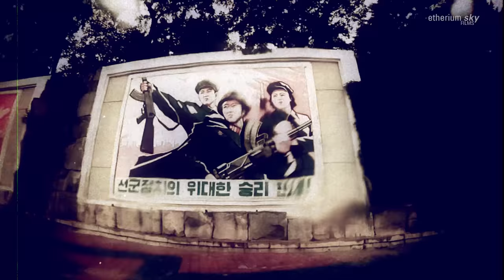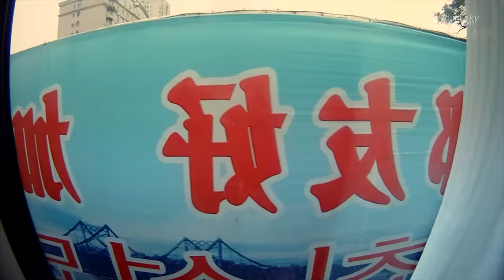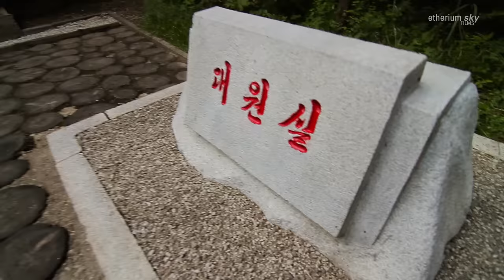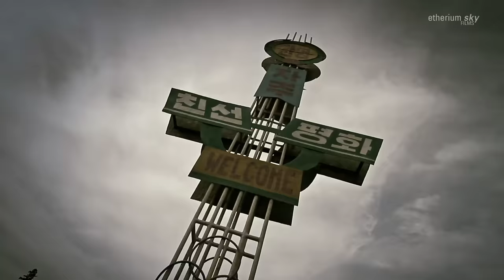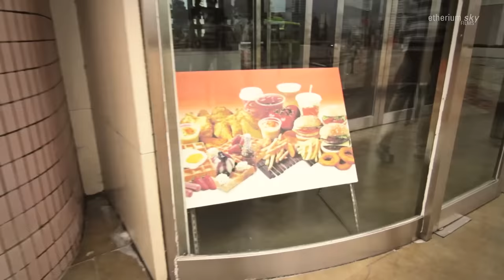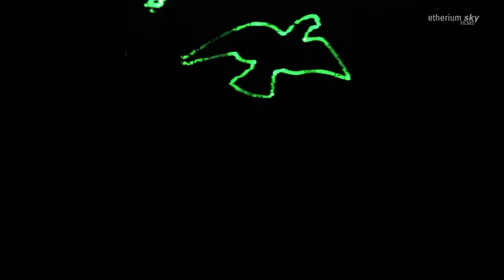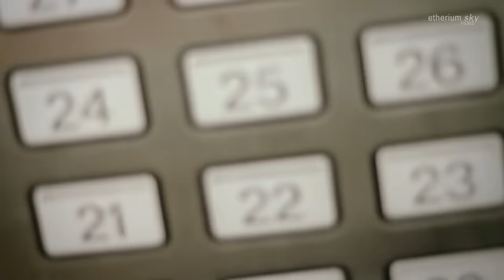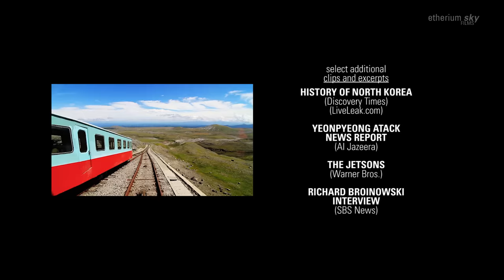DPRK: The Land Of Whispers (North Korea Travel Documentary) (2013) // *CUT VERSION - see comments!*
North Korea lies somewhere between a 1930′s Soviet Union frozen in time and a dark, futuristic vision of society... as imagined back in the 70′s.

"Land of Whispers" invites you to visit arguably the most unique and isolated travel destination in the world - not to criticize, but to observe and listen.  Aside from usual highlights such as Pyongyang or Arirang, this unique one-man documentary brings you to areas such as Chongjin or Wonson, still virtually unknown to even google or wikipedia.  There, I attempt to pierce through the ever-present 'national mythology' and as much as possible, I try to connect with people - such as the waitress mesmerized by tablet computers, or a tour guide cautiously fascinated by modern pop culture.

* Third World Indie Film Festival 2013 (San Francisco, USA) / Best Feature Documentary *
* Utopia Film Festival 2013 (Greenbelt, USA) / Official Selection *
* Global Peace Film Festival 2013 (Orlando, FL, USA) / Official Selection *
* Jayu: The North Korean Human Rights Film Festival 2013 (Canada) / Official Selection *

*** You're watching a heavily CUT-UP version of the film with nearly the whole SOUNDTRACK removed.  With youtube terms changing over the years and with constant false-flagging of the film by parties who'd like it taken down, these edits have been forced onto me as a condition for keeping the film online. ***

** ARTIST POLICE (Vietnam/Germany, 2020) **
A visual, told-thru-performance true life story of Vietnam's most bizarre and controversial censorship police officer turned artist extraordinaire!

** "LOVE MARKET" (Vietnam, 2016) **
Far up in Vietnam’s remote mountains, once a year, a secretive Love Market is held.  Delving beyond the ambiguous myths, this unique, independently produced adventure documentary discovers a reality much more fascinating, even if painful, than the legends told!

SUPPORT THE FILM AND FILMMAKER!

The film is non-commercial, was made with private money and is available for viewing for free.  All funds raised will be reinvested for production of our upcoming projects.  Any amount helps.  If you like the film, if you want to see more - please be generous!

SOUNDTRACK

All songs are listed in the film's end credits!  Check before you ask!

We're available for client work worldwide!

"DPRK: The Land of Whispers" is a privately funded, fully independent production.
* Please respect our copyright! *